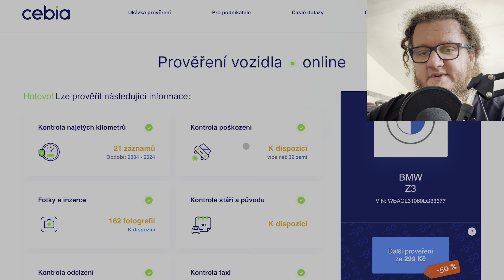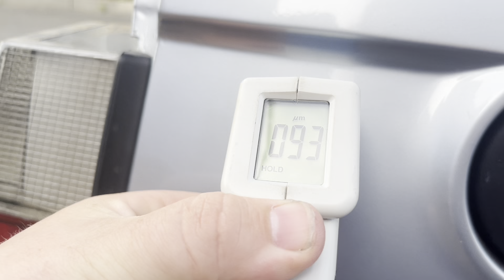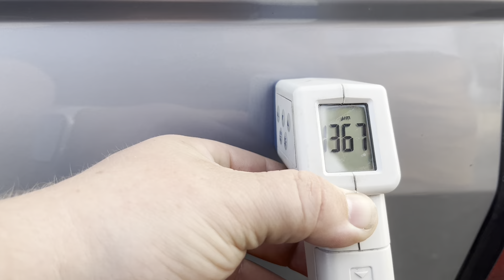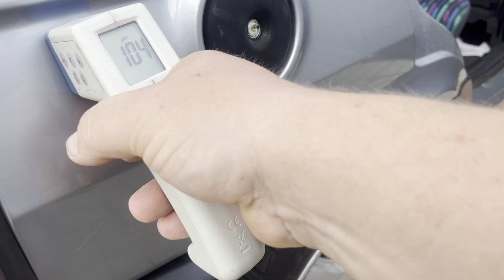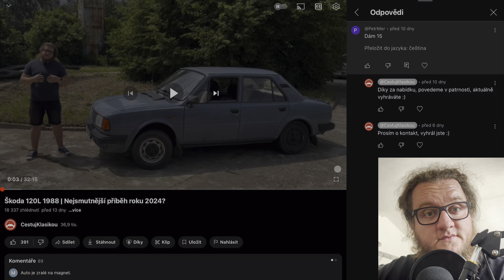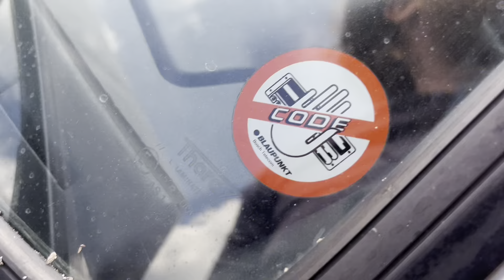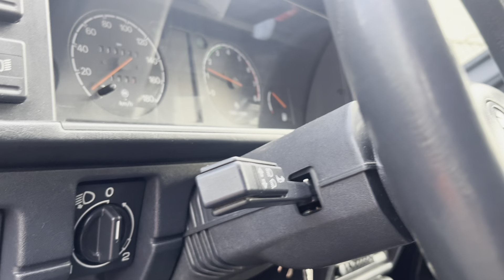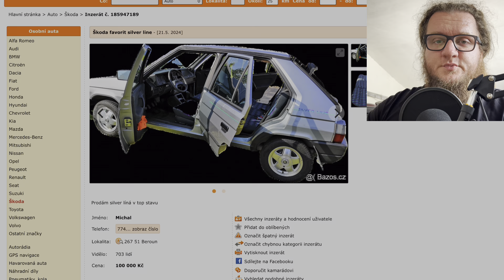Koupili jsem nejdražší Favorit Silver Line v ČR?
Ano, Škoda Favorit Silver-line … bylo docela překvapení 🙈 Jaký je váš pohled na věc?

Na máte s kódem Cestujklasikou pořádnou slevu 🙏